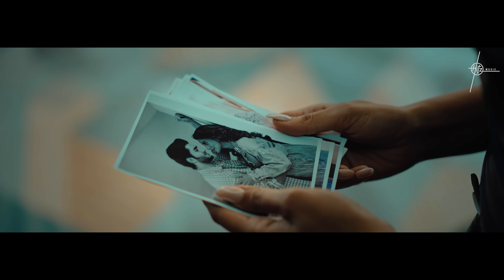Ankhan Meech Ke (Song) B Praak Jaani Akhil Sachdeva Akshara Singh | Heartbreak Anthem | Hitz Music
The duo of HEARTBREAK song universe, B Praak and Jaani, are back with another song 'Ankhan Meech Ke'. Vinod Bhanushali presents "Ankhan Meech Ke" is sung by Akhil Sachdeva and features Akshara Singh in the video directed by Ikjot.
Song out now only on Hitz Music.

Audio Credits :

Composer - B Praak
Lyrics - Jaani
Music Production - Gaurav Dev, Kartik Dev
Mix and Master - Gurjinder Guri, Akash Bamber
Vocals recorded at Rangayan Broad Q’s studio New Delhi
Dolby Atmos Mixing by Subhadeep Mitra at OpenReel Studios.

Video Credits :
Featuring Artists - Akshara Singh, Akhil Sachdeva & Nawab Ahmad
Video Director - Ikjot
Choreography- Nickita
Chief Assistant Director - Vishal
Assistant Director - Sagar and Jashanpreet Singh
Costume Designer - Kavleen
Line Productoon - Deepesh Rakheja
BTS - Simran Upal
Edit and DO - Prince Sethi
Project by - Vivek Tulli

Special Thanks - Rahul Nanda

Hitz Music (Team): Kamlesh Bhanushali, Bhavesh Bhanushali, Pooja Vora, Rajendram Akula, Payal Nair, Aisshwarya Shety, Neena Dawer, Siddharth Hussain, Pratik Shah, Dinesh Bajaj, Alok Srivastava, Hayat Hussain, Dilip Ahuja, Ramesh Shirke, Dhruv Patel, Rudra Bhanushali, Hriday Bhanushali & Suraj Rajput.

Hitz Music (Finance): Prabhakar Jain, Narayan Padwale, Prajakta Jadhav
Hitz Music (EA): Suhasini Barhate
Legal Advisors (Lex Chambers): Prashant Gawali, Ashwath Nair

Ankhan Meech Ke song Lyrics

Ankhan Meech Ke
Tere Te Aitbaar Karke
Ho Ankhan Meech Ke

Ho Maut Mili

Maut Mili Mainu
Tere Naal Pyaar Karke
Maut Mili Mainu

Ho Ankhan

Suno Ji Allah Miyaan
Ho Chhadd Ke Chhalla Miyaan
Mera Te Koyi Vi Ae Ni
Main Reh Gaya Kalla Miyaan

Suno Ji Allah Allah
Suno Ji
Suno Ji

Tu Pehlan Gal Naal Laake
Sohan Te Kasman Kha Ke
Baahan Tu Gaya Chhuda Ke Yaar

Mera Tu Chamm Lawa Ke
Oh Chamm Di Jutti Bana Ke
Pairan Vich Rakheya Paake Yaar

Ho Mera Kitta Tu Shikaar
Ve Taiyar Karke
Ho Ankhan Meech

Ankhan Meech Ke
Ho Ankhan

Baddua De Raha Hoon
Laut Ke Na Aate Hain
Jaani Ko Chhodne Wale
Jahannum Mein Jaate Hain

Jinko Tha Pala Humne
Woh Hamko Hi Kaate Hain

Ho Mere Apne Gaye
Mere Utte Vaar Karke
Mere Apne Gaye

Ankhan Meech Ke
Ho Ankhan